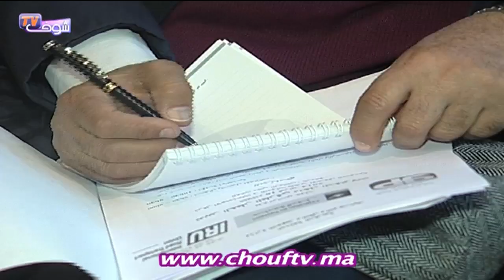حصاد اليومي: الجيش الجزائري يعود من جديد إلى استعمال الرصاص ضد المغاربة‎